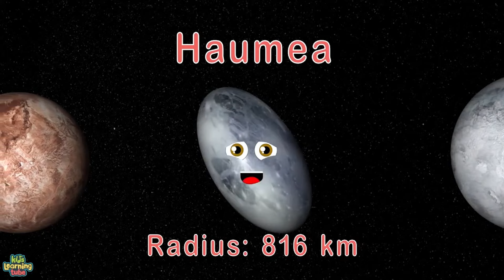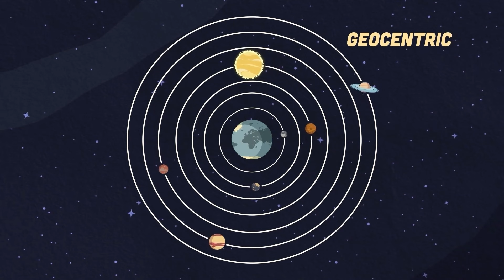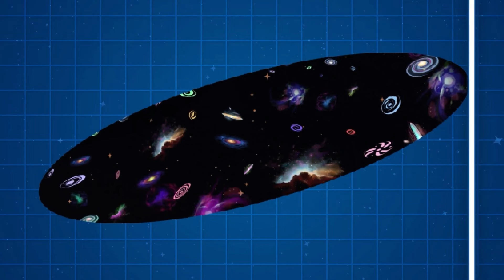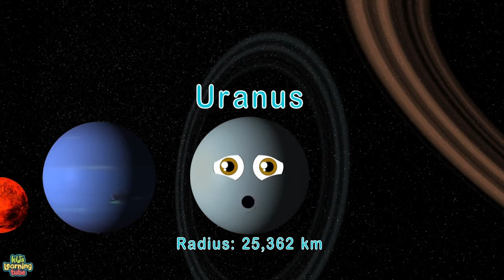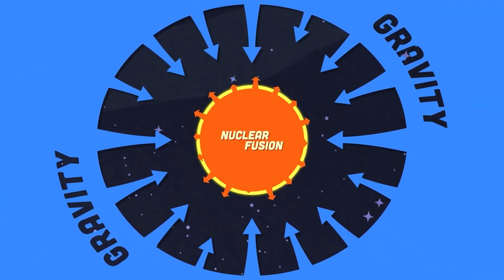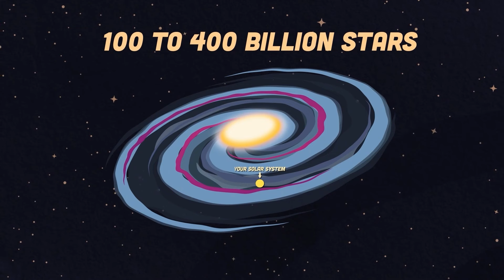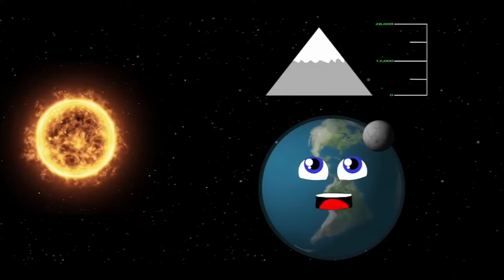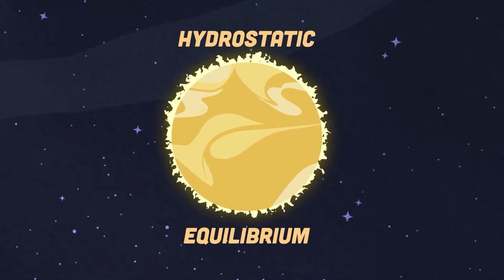¡Exploremos El Universo Y Las Galaxias! | KLT Español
¡Exploremos el universo y comparemos el tamaño de las galaxias!

KLT es EL canal para que los niños aprendan sobre el mundo que nos rodea a través de animaciones únicas, y música original y divertida . Chequea el canal TODOS los sábados para nuevos videos!